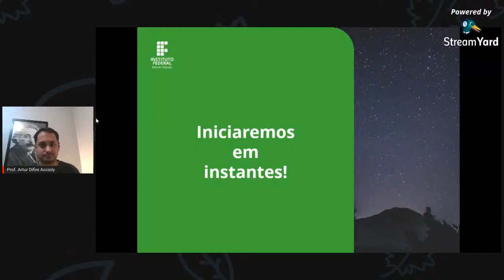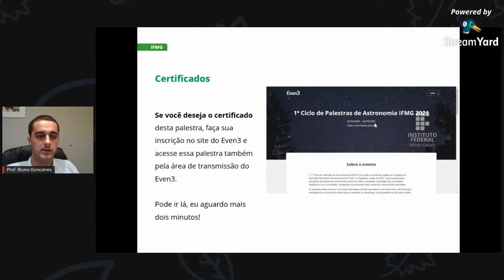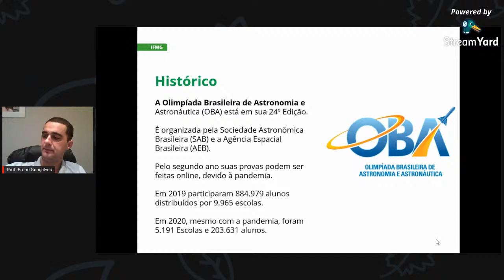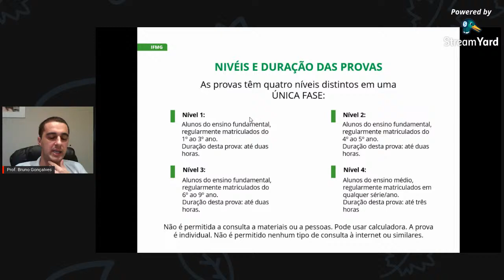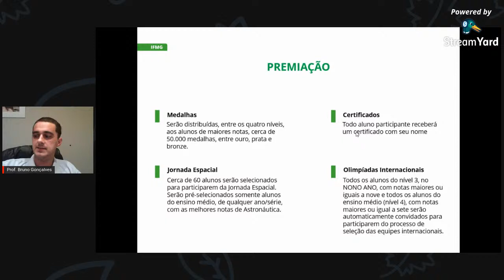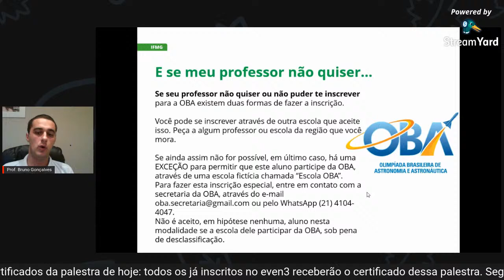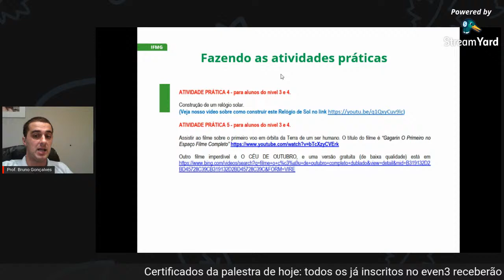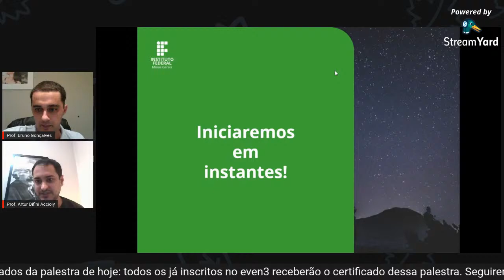Palestra 1: O que é a Olimpíada Brasileira de Astronomia e Astronáutica (OBA)?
1º Ciclo de Palestras em Astronomia do IFMG

Descrição: Nesta atividade será apresentada a OBA, quais as regras de participação da olimpíada, como o estudante pode participar e como irá funcionar este ciclo de palestras. Serão também apresentados materiais e locais de pesquisa para preparação e participação da OBA.

Data e horário: 29/04/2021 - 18:00 - 20:00

Palestrante: Bruno da Fonseca Gonçalves

Mini-currículo: Licenciado e Mestre em Física pela Universidade Federal de São João del Rei (UFSJ), Especialista em Ensino de Ciências por Investigação pela Universidade Federal de Minas Gerais (UFMG) e em Gerenciamento Estratégico de Projetos pela  Universidade FUMEC. Atua como professor de física no ensino médio e superior, desenvolve projetos de extensão na área de divulgação e formação científica e tecnológica. Atualmente é Professor do Ensino Básico, Técnico e Tecnológico do Instituto Federal de Minas Gerais, Campus Avançado Itabirito.